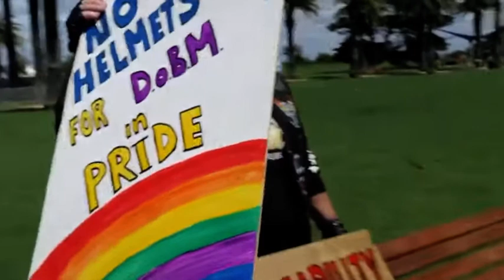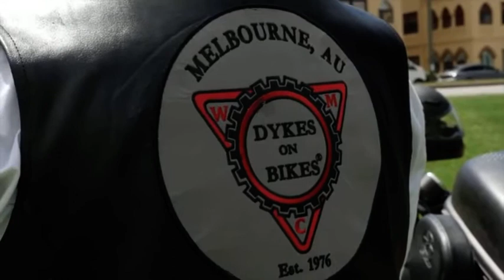Dykes on Bikes Melbourne QTV Interview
Dykes on Bikes Melbourne President, Jo Bangles and Secretary, TJ White chat about all things dykes, bikes and life.